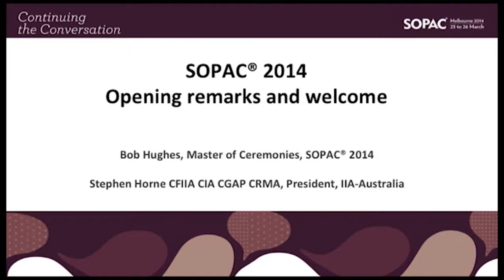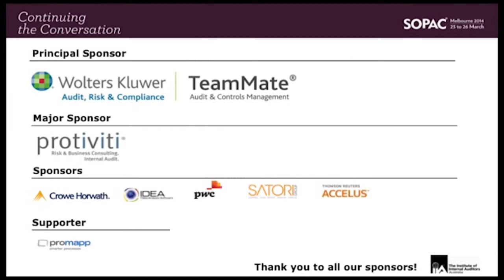Stephen Horne discusses challenges for the internal auditing profession